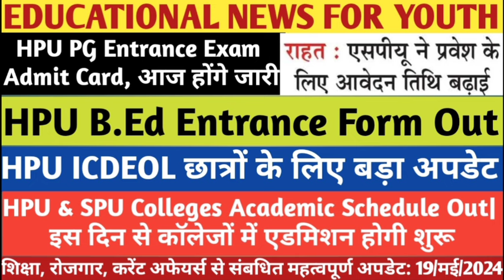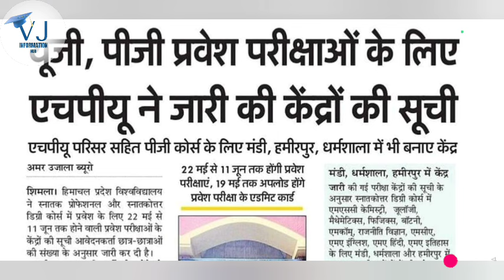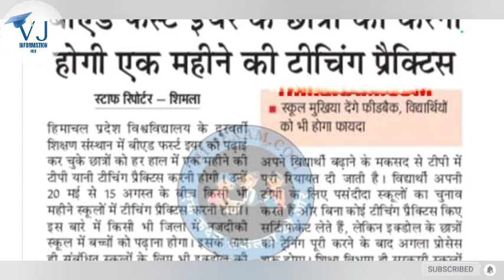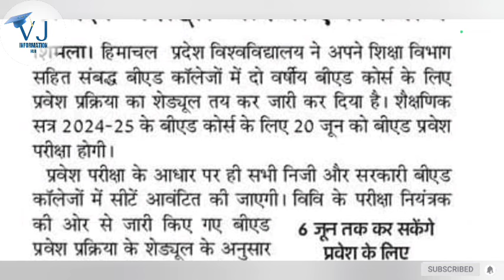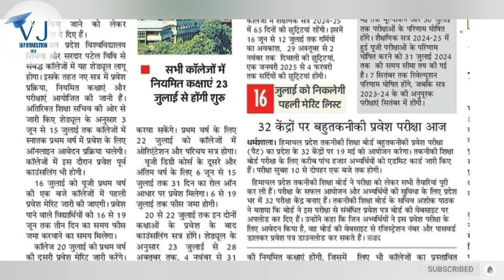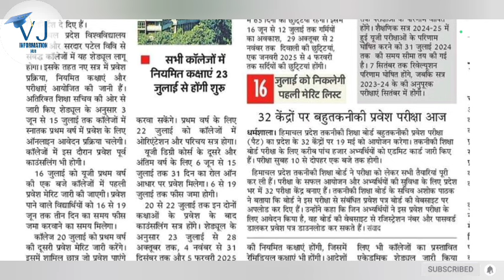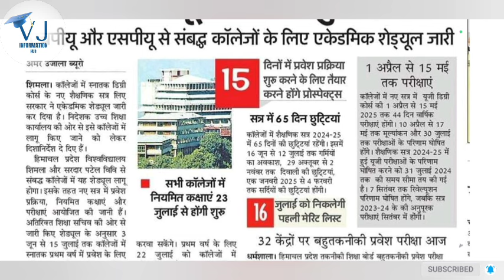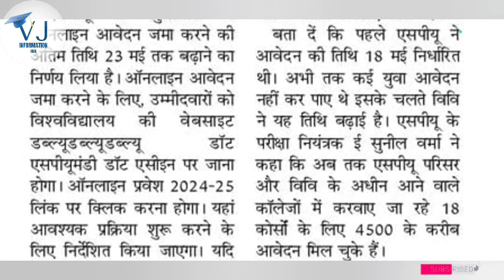HPU PG Entrance Admit Card|ICDEOL|SPU PG Entrance|HPU & SPU New Session Academic Schedule Out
HPU PG Entrance Exam Admit Card, आज होंगे जारी|HPU B.Ed Entrance Form Out|HPU ICDEOL छात्रों के लिए बड़ा अपडेट|HPU & SPU Colleges Academic Schedule Out|
इस दिन से कॉलेजों में एडमिशन होगी शुरू| SPU PG, UG, B.Ed Entrance Form Date Extend|